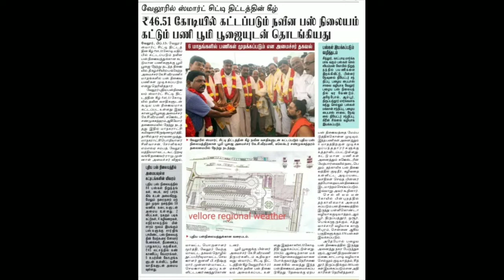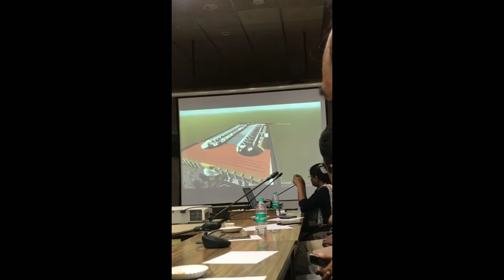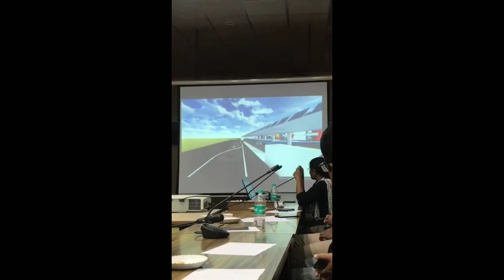வேலூர் சீர்மிகு திட்டம் || Vellore New Bus Stand Project || Motivation Cell